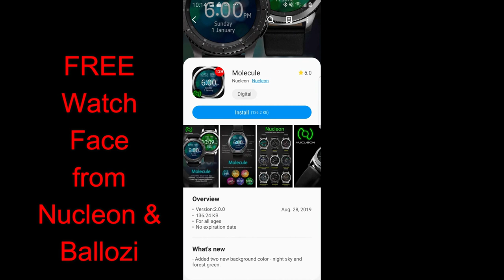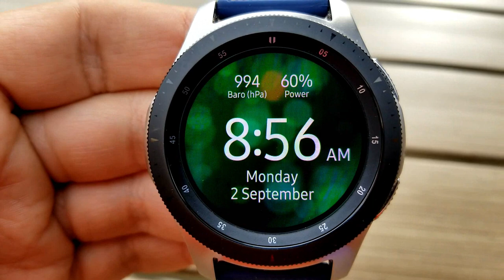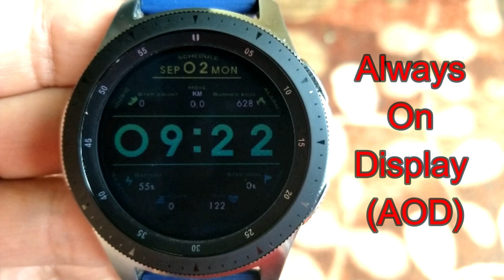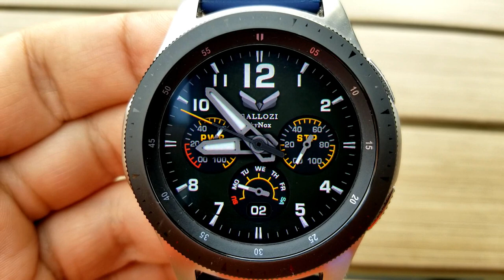*FREEBIE ALERT!* Samsung Galaxy Watch/Gear Watch Faces by Ballozi and Nucleon - Jibber Jab Reviews!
FREE Watch Faces - Grab them while you can!

Samsung Galaxy Sport
Samsung Watchfaces
Smartwatch